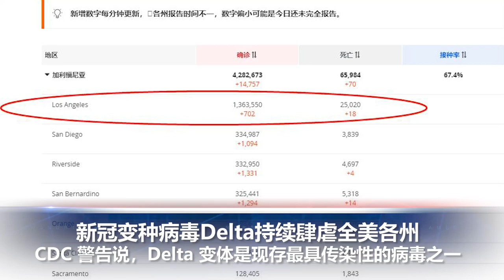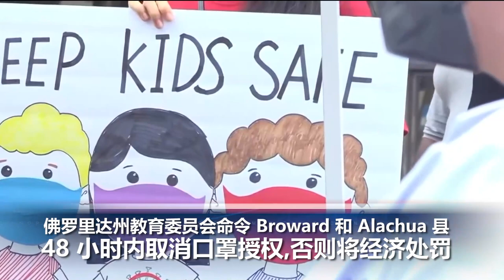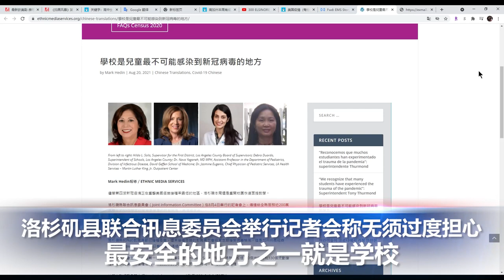南加数百名学生本周因疫情居家隔离，民众担心学校或成超级传播源